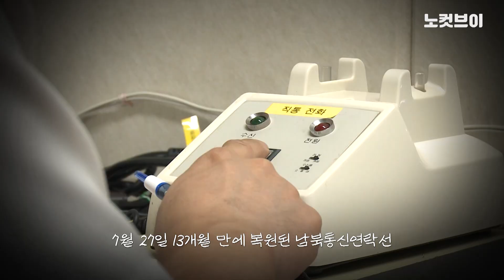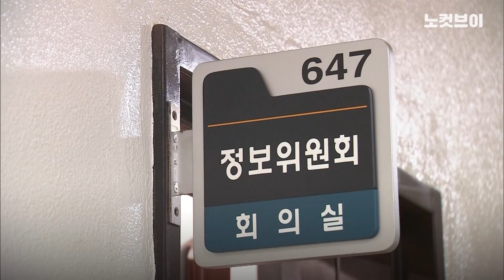"이인영과 북한 비위 맞추기 경쟁하나" vs "공식 입장 아니라 박지원 소신"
["이인영과 북한 비위 맞추기 경쟁하나" vs "공식 입장 아니라 박지원 소신"]  박지원 국가정보원장이 3일 국회 정보위원회에서 "한미연합훈련에 유연한 대응을 검토해야 한다"고 발언한 점을 두고 여야 간사가 브리핑 과정에서 공방을 벌였다.